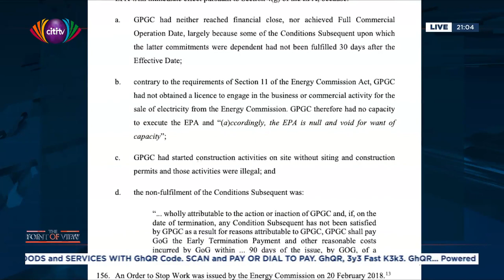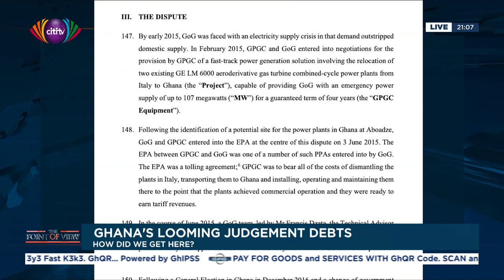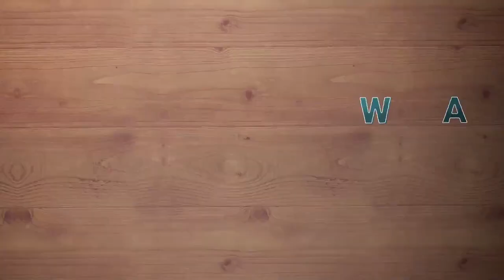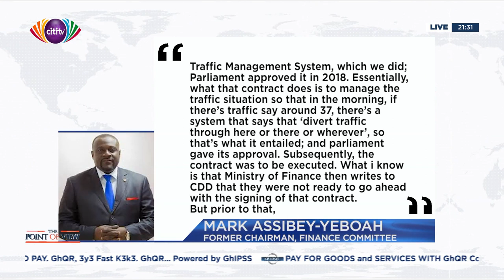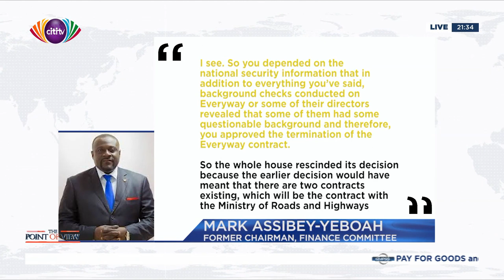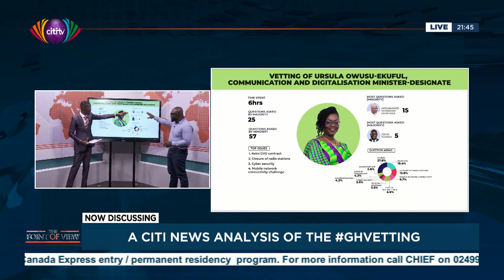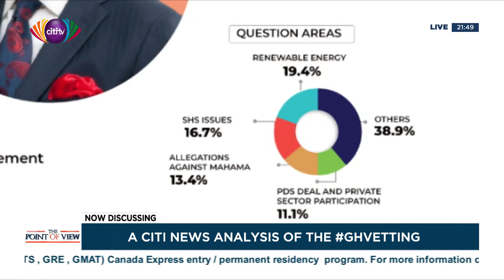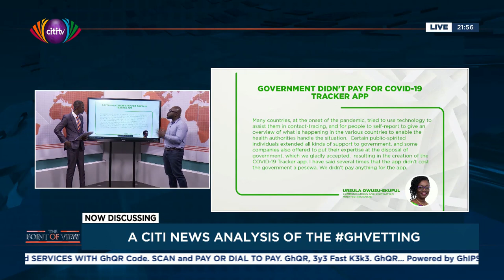Point of View: Ghana's looming judgement debt; How did we get here ?